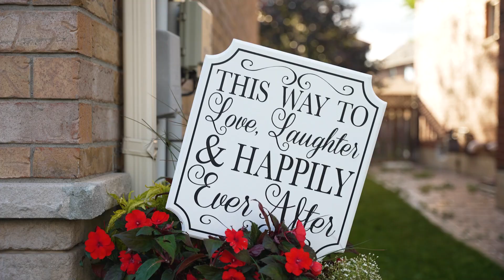Pakistani Wedding Highlight | THE SPARK STUDIOS | Toronto Wedding | Muslim Wedding | 4K